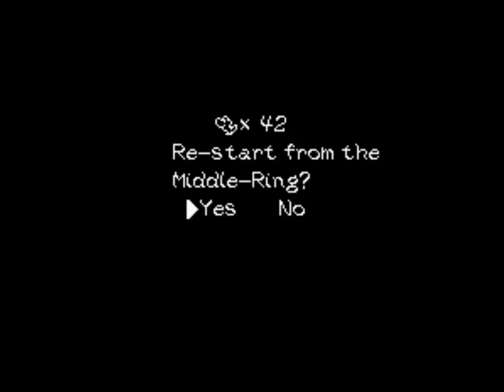Let's Play Super Mario World 2 Yoshi's Island Part 11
Welcome to my Let's Play of Super Mario World 2:  Yoshi's Island for the Super Nintendo Entertainment System.  This will be a blind run and will only be finishing the game and not going for 100%.  Enjoy my 1st time playing this game.